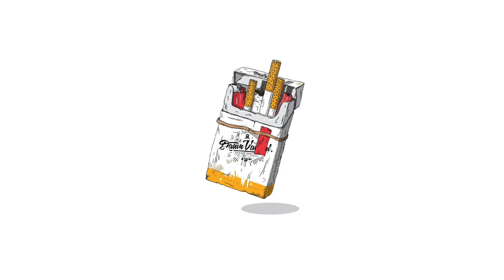(FREE) Lil Uzi Type Beat - "IDFWY" I Free Type Beat Instrumental | FreeBeatPlug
Produced By: CashMoneyAp